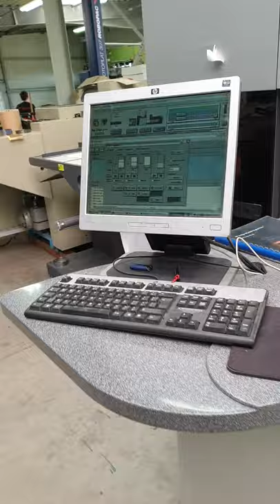HP Indigo ws4050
Condition of the offered HP Indigo ws4050